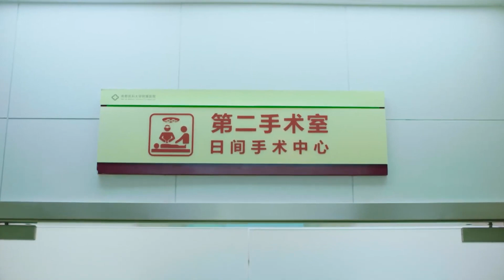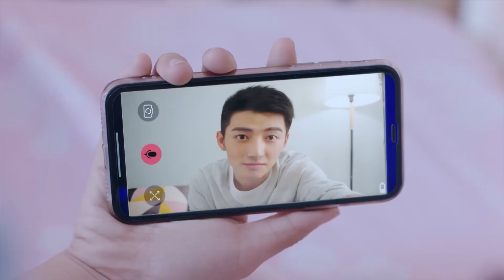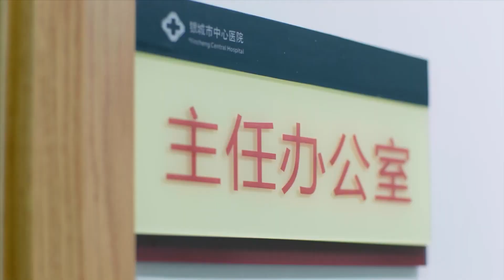现代偶像剧 |【对他念念不忘 Don't Forget Him 】31 平凡女孩与全能竹马双向暗恋，朝夕相处中甜蜜碰撞，共同成长收获一段懵懂初恋（《沉香如屑》谢治勋、鲁照华）💖看剧迷